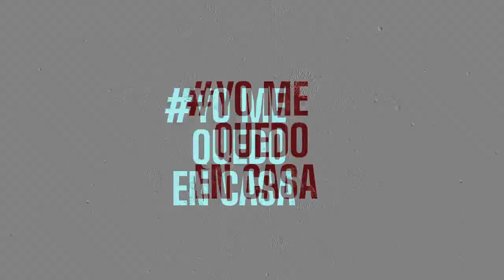DESDE CASA Verónica Paz Zanini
Docente de la Facultad de Agronomía y Agroindustrias, junto a su hija, nos explica como elaborar soluciones desinfectantes.